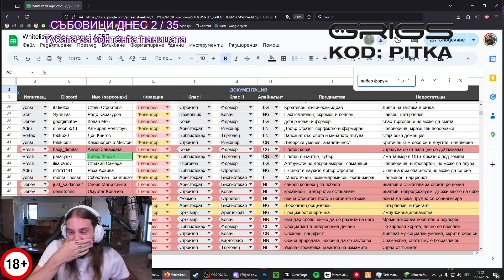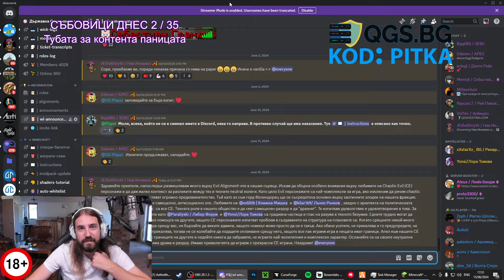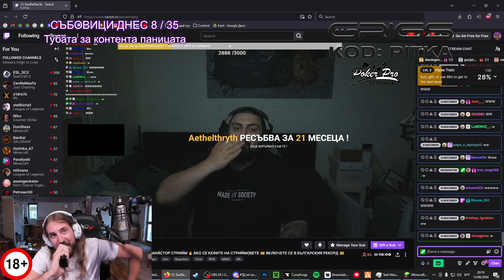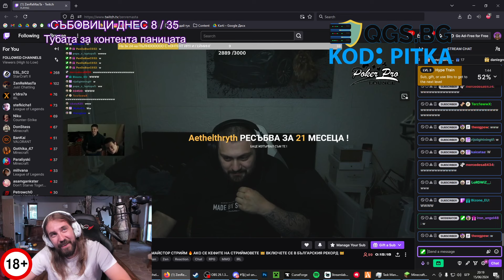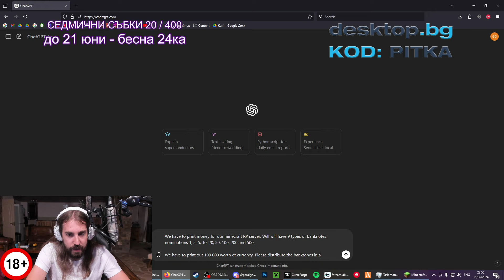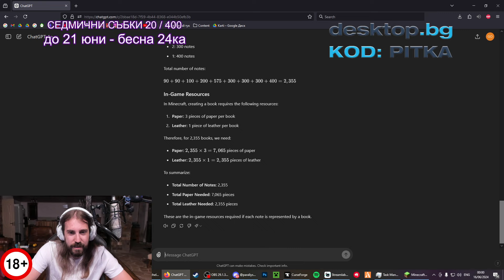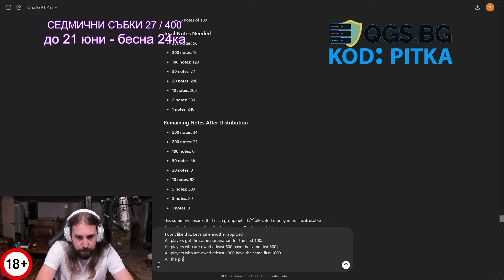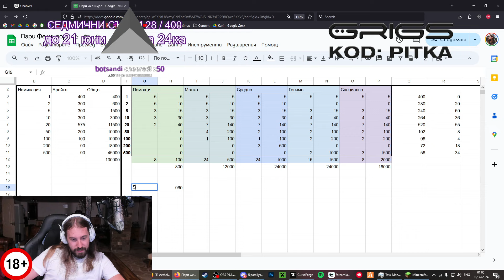15.06.2024_1 Нав Инквизо намери нещо * Minecraft RP Година 11 Стрийм 152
⌚️ • Н до Ч 20:00
🔥  • Aethelthryth Clips:
🎬 • Монтажист: